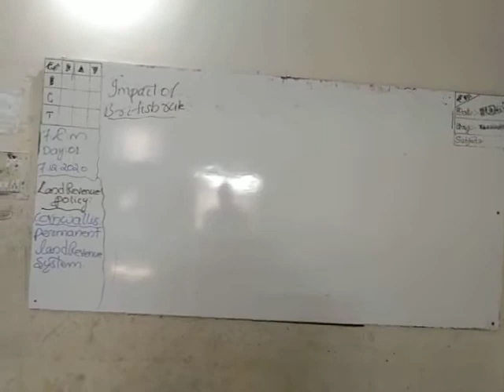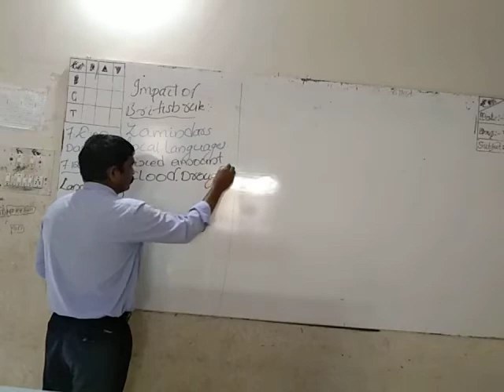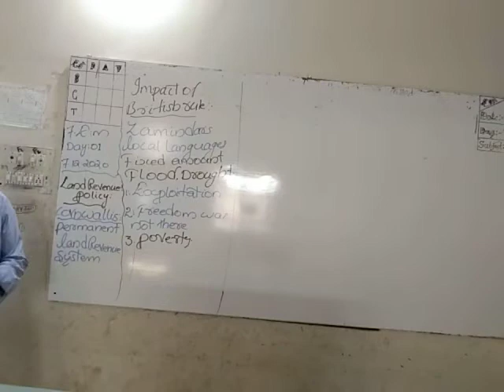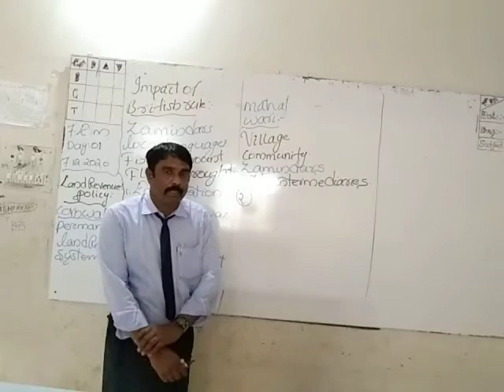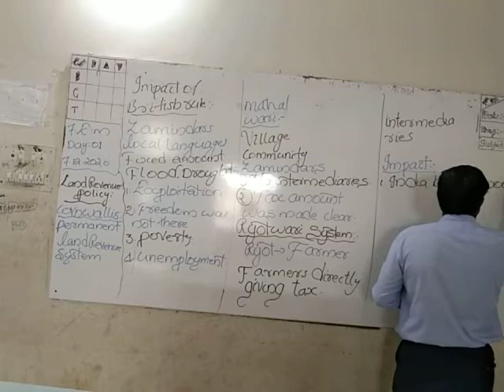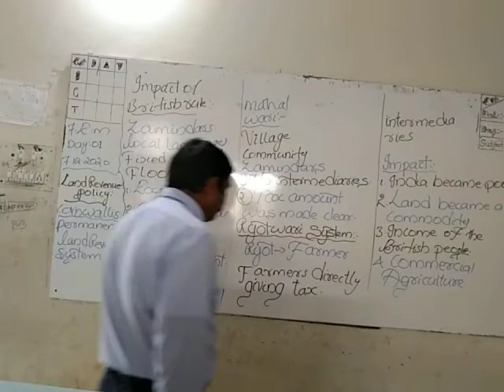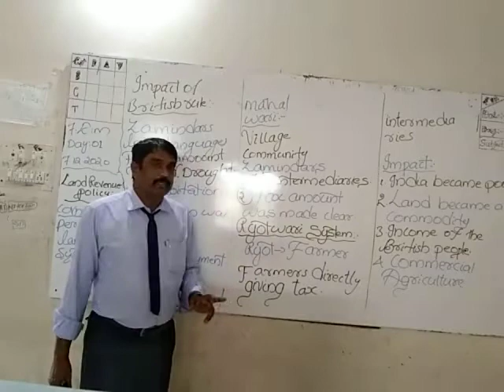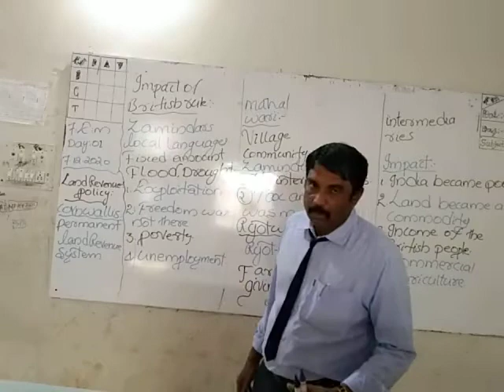STATE 7 th em SST CHAPTER 03 Impact British Rule DAY 02 BY VIJAYAN SIR